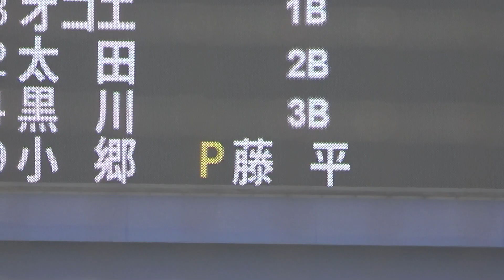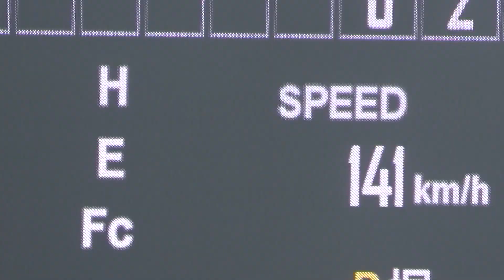他競技でも数々の実績をあげている身体能力お化け、藤平尚真投手のど迫力投球！ノムさんの背番号を背負い2016ドラ１が巻き返しを図る！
横浜高校時代からエースとして投打に活躍！
野球では中学・高校と侍ジャパンに選出！
甲子園は２度出場し2試合登板、13回を投げ２０奪三振、防御率0.69。
子供の頃から身体能力が高く走り高跳びと野球を掛け持ちして活動。
中学陸上競技大会で1m91cmで2位、続くジュニアオリンピックでは1m86cmでなんと優勝し陸上からのスカウトも多数！
小学5年生の時にはソフトボール投げで71m13cmの千葉県大会新記録で優勝！
野村元監督が楽天時代に背負った背番号19を入団時から受け継いでおり「活躍しているところを野村監督にみてもらいたい」と意気込む！

＠2017YAMAchannel